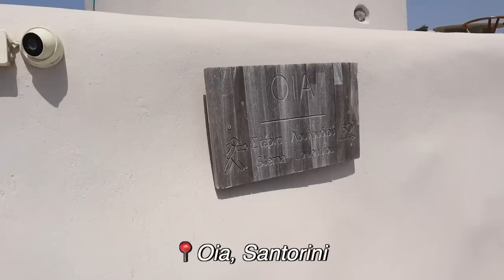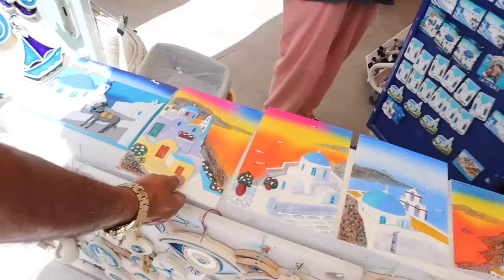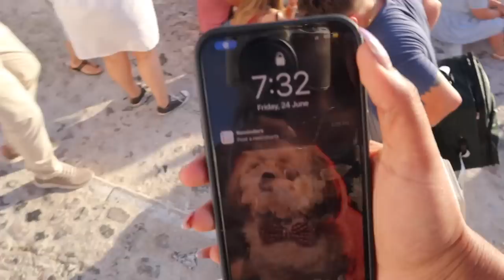SARAH IN SANTORINI! 😍🧿Staying in the MOST EXPENSIVE place of Greek Islands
Hey you!

🤍 TRIP COST SUMMARY:
Santorini was my dream destination and knowing it would be the most expensive one in our trip, I saved maximum money for it.
We stayed in Oia, which was the most expensive place on the island but has all the attractions with the most beautiful views and locations,

You can also opt to stay at Fira & Imerovigili which are cheaper and just a bus ride away from Oia.

Our stay was a 2BHK villa - Oia's Secret that costed us
INR 1,60,000 for 3 nights and 4 days.

Everything else once you stay in Oia is free of cost, except food. Just chill and enjoy!

Dr. Sheths: SARAH20
Plum: SARAH15
Mars Cosmetics: SARAH
Limese Connect: SARAH10
Earth Rhythms: SARAHS
Eclat: SARAH20
YBP Cosmetics: SARAH10
Qurez: SARAH
Dot&Key: SARAH10
Carmesi: SARAH

XOXO -S